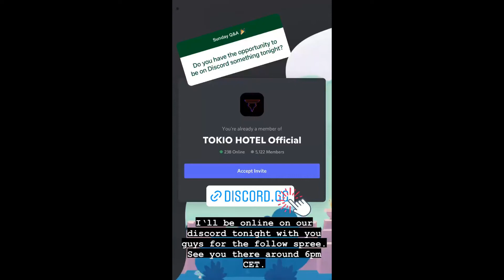21 11 2021 - Georg Listing Instagram Stories I - XI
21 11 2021 - Georg Listing Instagram Stories I - XI